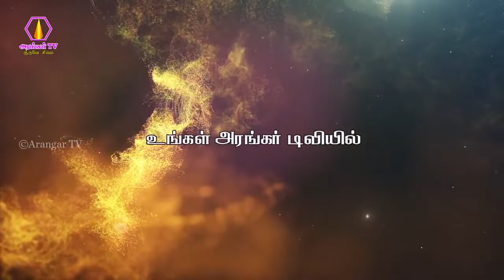Thuraiyur Perumal Hills Annathanam _ துறையூர் பெருமாள்மலை அன்னதானம் _ 03-07-2022